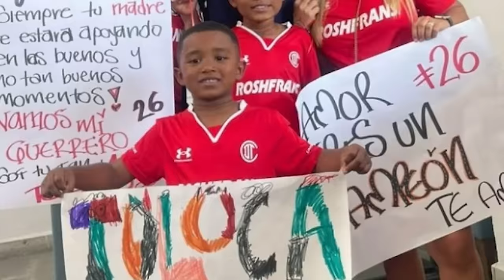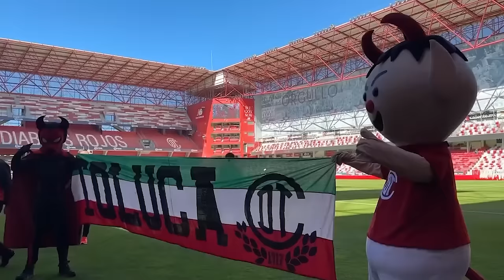🔥💣👹ULTIMA HORA SE DESPIDE DEL CLUB CON EMOTIVO MENSAJE! PAIVA DESCARTA MAS FICHAJES? EMPATE VS PUMAS